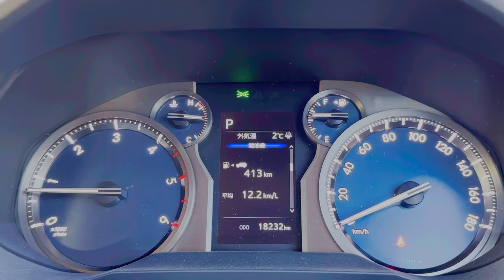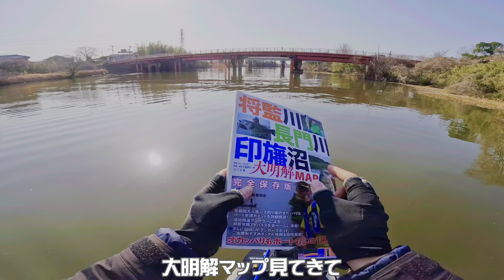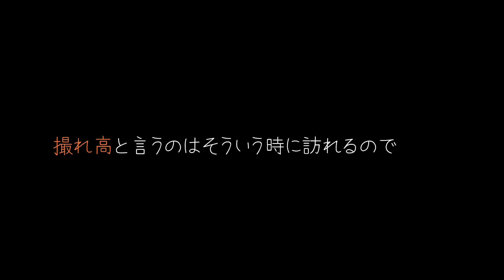プリスポーンバスを探せ＠長門川将監川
三寒四温。
まだまだ厳しい時期だけど、メジャーフィールドで勝負してきました。
使用タックルの紹介もしてます。